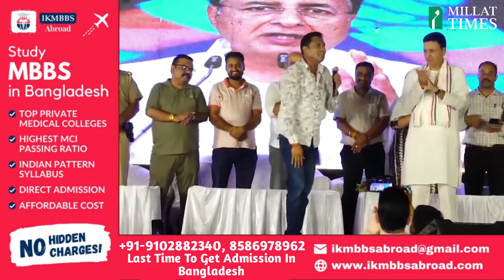मोदी जी की अंधभक्ति छोड़ कर ये सिंगर हुआ कांग्रेस मे शामिल? Millat Times